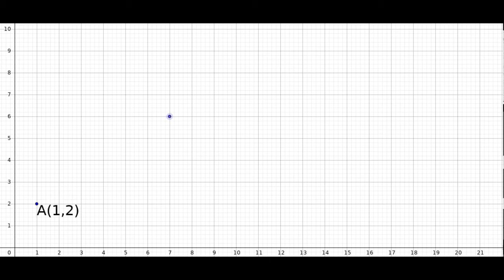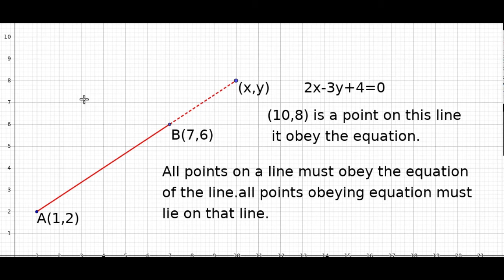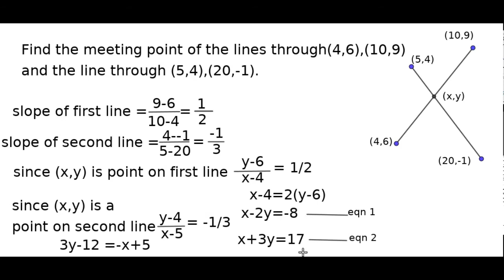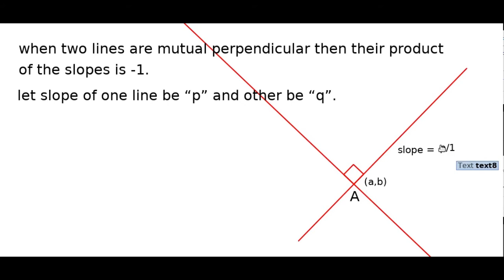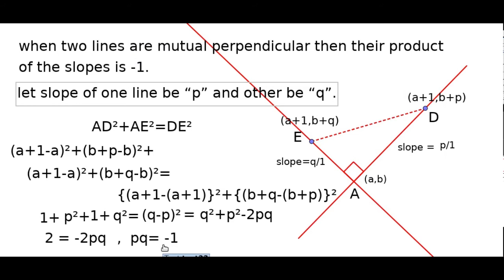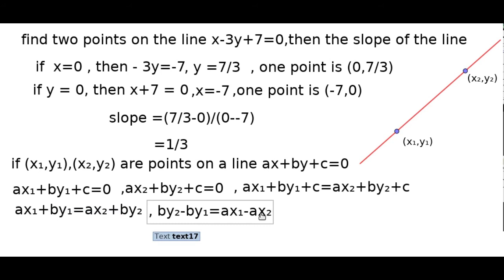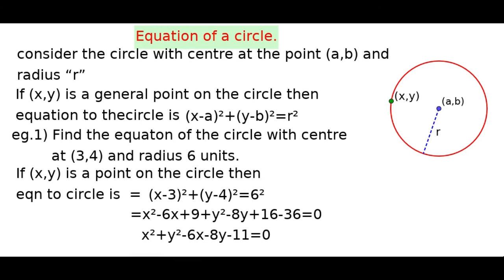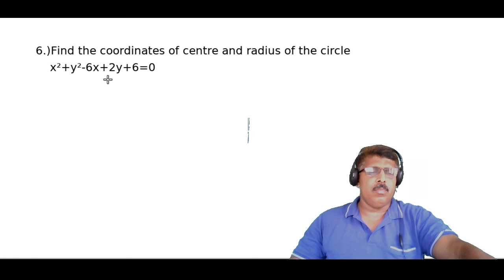GEOMETRY & ALGEBRA-PART-3 10th STD MATHS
3rd Class on GEOMETRY AND ALGEBRA 10th STD, KERALA STATE